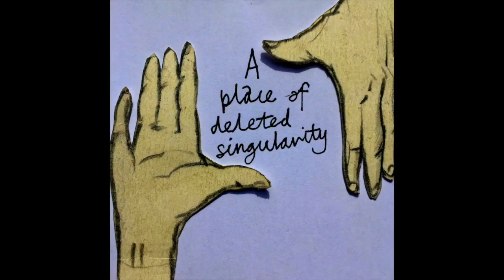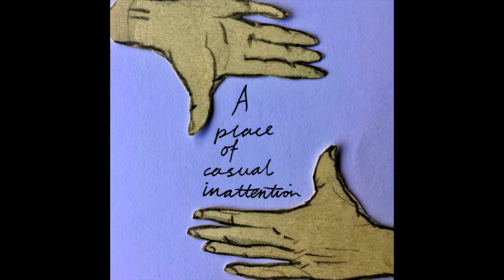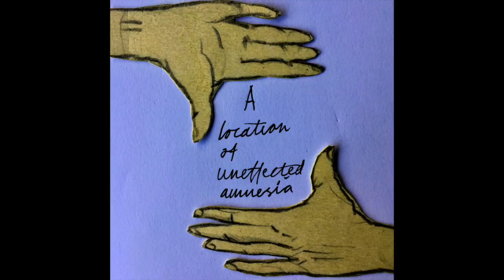Locus Hands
This video is about Hadyn Wilson's Locus Non Consequensia.  Locus Hands.